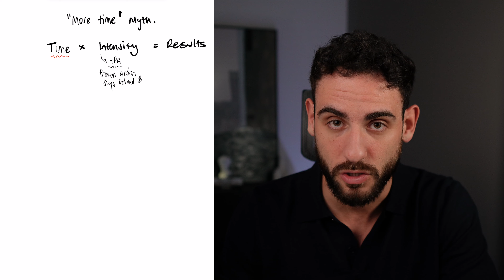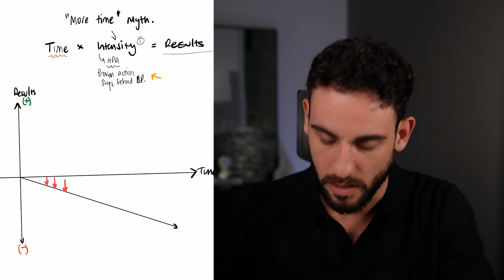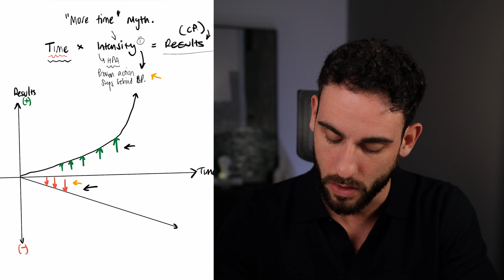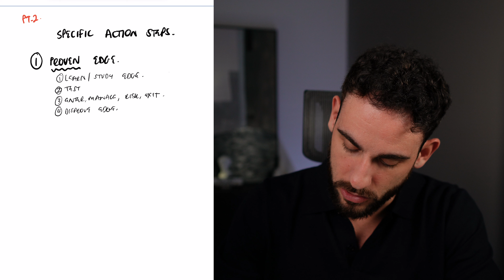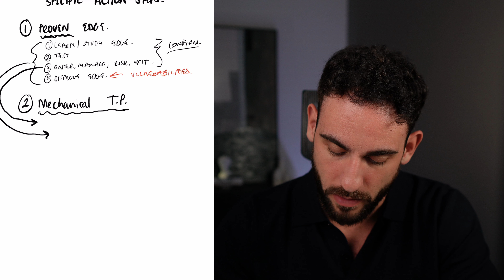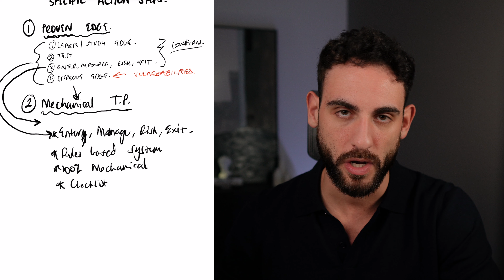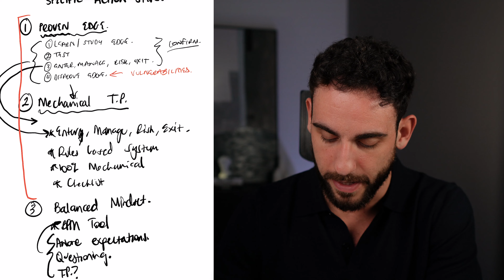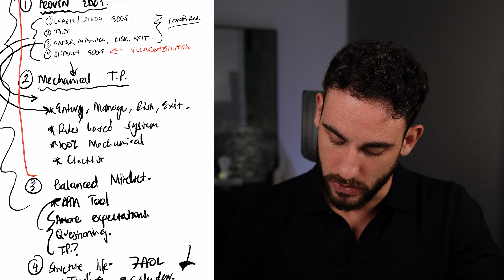"More time" won't help your trading.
CHAPTERS:
00:00 Introduction
01:00 Time x Intensity
02:33 Graph
06:20 Specific Action Steps (Part 2)

ABOUT MASTER YOUR TRADING MINDSET:
Master Your Trading Mindset helps 1000s of traders around the world remove negative emotions, achieve consistent profitability & scale with funding.